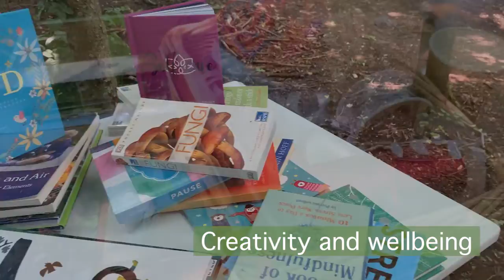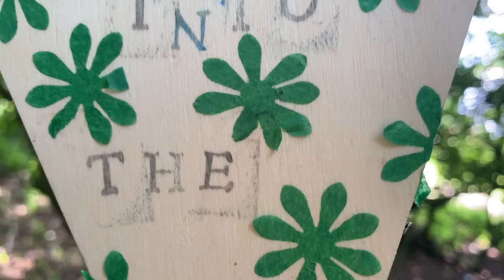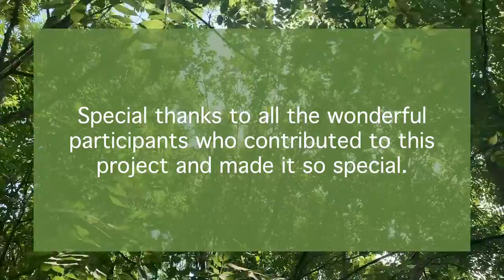Into The Woods - The Starfish Collaborative